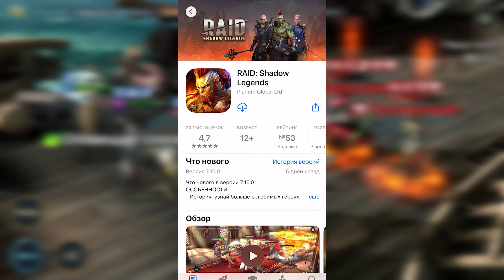🎁Raid Shadow Legends промокоды🔥Ноябрь 2023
1. ЛУЧШИЕ ИЗ 12 БЕСПЛАТНЫХ ГЕРОЕВ в НОЯБРЕ!
Громобой ➕ Леди Квилейн (после достижения 25 уровня) ➕ Сун Вуконг (используя   промокод Pейд) ➕ Шаманка (за 7 дней игры) ➕ Джизох (за еще 7 дней игры)  серебро и ресурсы

Ётун ➕ Леди Квилейн (после достижения 25 уровня) ➕ Сун Вуконг (используя промокод на героев Рейд) ➕ Шаманка (за 7 дней игры) ➕ Джизох (за еще 7 дней игры)  серебро и ресурсы
Чонору ➕ Леди Квилейн (после достижения 25 уровня) ➕ Сун Вуконг (используя промокод рейд шадоу легендс) ➕ Шаманка (за 7 дней игры) ➕ Джизох (за еще 7 дней игры)  серебро и ресурсы

🍏 Ссылка для для ввода Raid Shadow Legends промокодов с IOS устройств

🌟 Окунитесь в мир эпических сражений с новейшими промокодами рейд для Raid: Shadow Legends! Уникальные 🛡️ промокоды рейд шадоу легендс откроют перед вами врата к приключениям 2023 года, где каждый новый игрок становится легендой. Специально для новичков, мы предоставляем эксклюзивный 🎮 raid shadow legends промокод, который обеспечит вас мощными героями прямо на старте!
Не пропустите возможность ввести 🌟 промокод рейд шадоу легендс и начать своё путешествие с невероятным преимуществом. Получите свой 🏹 raid shadow legends promo code и погрузитесь в захватывающие битвы на телефоне или планшете, где бы вы ни находились. Используйте 🗝️ для Raid промокоды, чтобы мгновенно получить доступ к редким и могущественным чемпионам.
📜Ваши рабочие промокоды на героев ждут вас; их легко активировать и начать использовать в игре. Если у вас возникнет вопрос, куда вводить промокод — не волнуйтесь, мы подготовили простую инструкцию, чтобы вы могли без труда получить свои награды.
🎉 Разверните карту судьбы в Raid: Shadow Legends — начните с мощного буста, предоставляемого нашими промокодами, и ведите своих героев к славе! 🌟